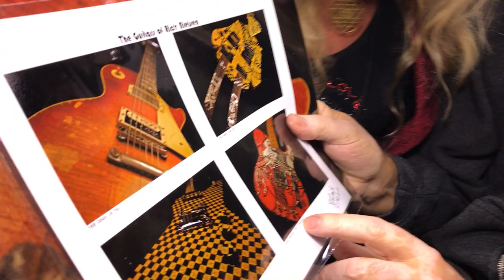Rick Nielsen - NAMM 2017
Next in the 108RockStarGuitars NAMM interview series, Lonn Friend Flips Pages With the one and only Rick Nielsen from Cheap Trick! If you or someone you know is a CheapTrick fan, his guitars are featured in the book!